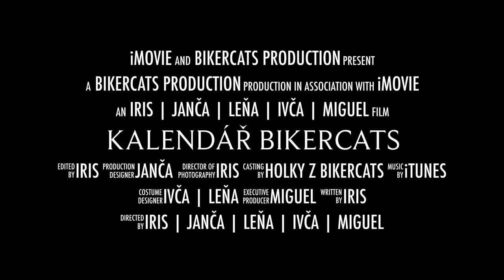BikerCats - motorkářky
Kdo je BikerCats? Jsme motorkářky z Plzně, Znojma, Olomouce a Brna. Jezdíme pro rádost a fotíme pro charitu.